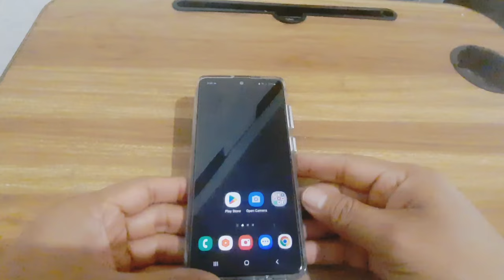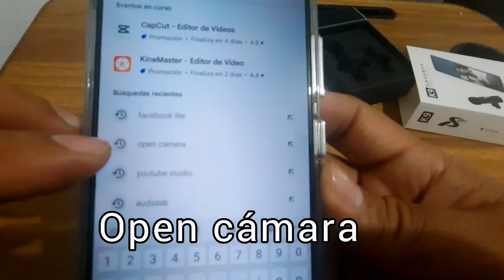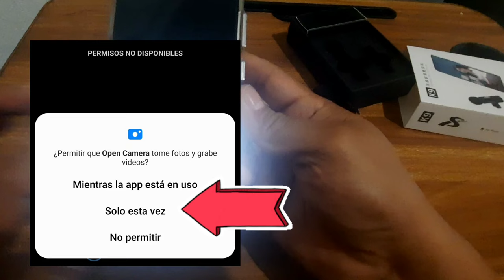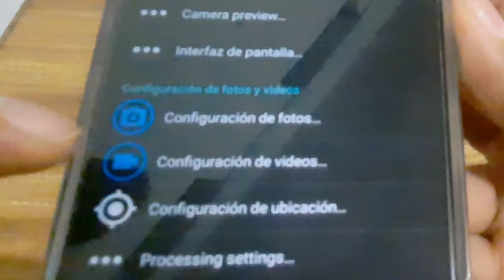Como grabar con el micrófono externo K9 en el teléfono celular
Aqui les voy a enseñar como grabar un video con audio de micrófono externo en su celular,el micrófono K9 funciona perfectamente para grabar y aqui les enseño como hacerlo correctamente